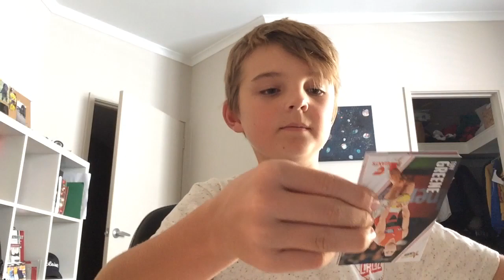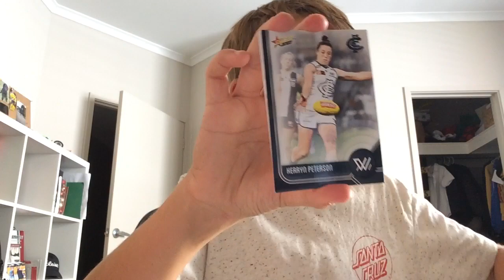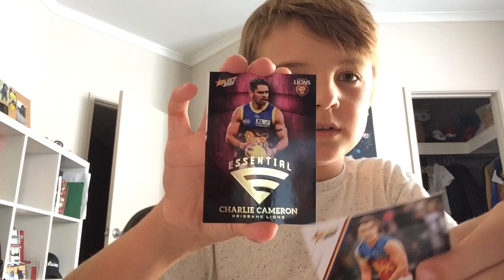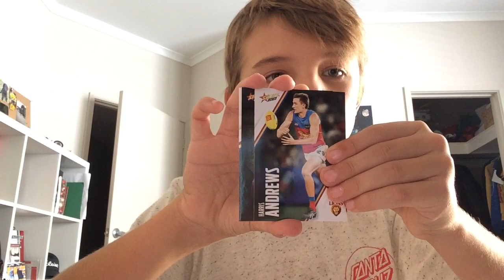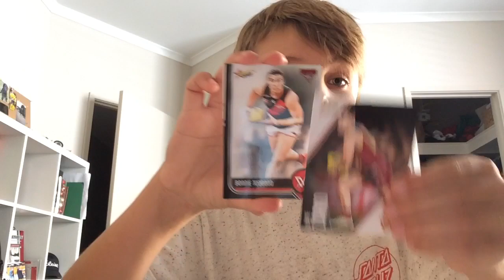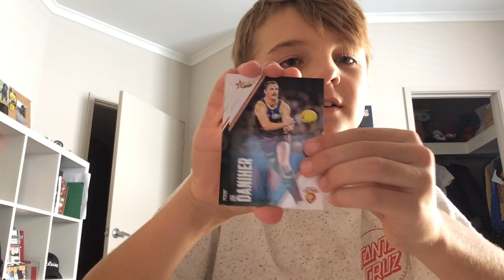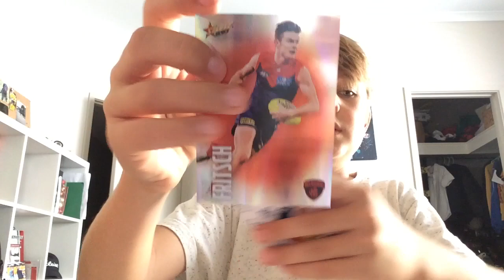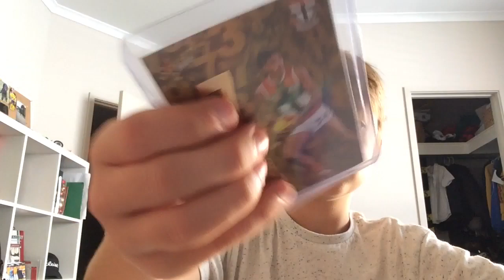18 April 2023